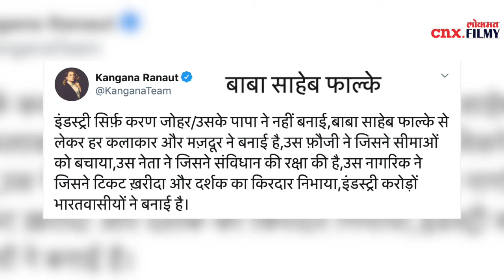Sumeet Raghavan करतोय Amir Khanला Troll | Sumeet Raghwan ON Amir khan | Lokmat CNX Filmy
आमिर खानची एक जाहिरात टीव्हीवर झळकत आहे. या जाहीरातीत आमिर खान 'शिंदे' आडनावाचा उच्चार 'शिंडे' असे करतो आणि आमीरची हीच बाब अभिनेता सुमित राघवनला खटकली आहे. अशाप्रकारे मराठी आडनावाचा चुकीचा उच्चार करणे म्हणजेच मराठी आडनावांची गळचेपी होत असल्याचं सुमित राघवनचे म्हणणे आहे. सुमित राघवन सोशल मीडियावर विविध मुद्द्यावर आपले रोख ठोक मतं मांडत असतो. सोशल मीडियाच्या माध्यमातून आपले विचार मांडत असतो. त्यामुळे आमिर खानच्या जाहीरातीकडे बारकाईने कोणी बघितले नसले तरी सुमित राघवने मात्र ट्विटकरून हीच गोष्ट प्रकाशझोतात आणली आहे. मिस्टर परफेक्शनिस्ट आमिर खानसाठी मराठी भाषा नवीन नाही. आमिरला मराठी भाषेचे चांगले ज्ञान आहे. काही वर्षापासून त्यानेही मराठी भाषेचे धडे गिरवले आहेत. त्यामुळे आमिरला या जाहिरातील शब्दांची चूक कळु नये या गोष्टीचे आश्चर्य बीटाऊनसह मराठी इंडस्ट्रीमध्ये व्यक्त केले जात आहे. मराठी बोलता यावं यासाठी आमिरनेही तितकीच मेहनत घेतली होती. त्यामुळे आमिर खानलाच ही गोष्ट लक्षात यायला हवी होती अशी सुध्दा चर्चा रंगतेय...
मात्र अशा शाब्दिक वादात अडकलेला फक्त आमीर खानच नाहीए...तर अलिकडेच कंगना रानौतसुध्दा शब्दांच्या चुकीच्या वापरामुळे ट्रोल झाली होती. अलिकडेच कंगना रानौतने सुध्दा दादासाहेब फाळके यांचा उल्लेख बाबासाहेब फाळके असा केला होता त्यामुळे तिच्यावर टिकेची झोड उठली होती.

कंगनाने अलिकडेच एका ट्विटमध्ये लिहिलं होते की “इंडस्ट्री